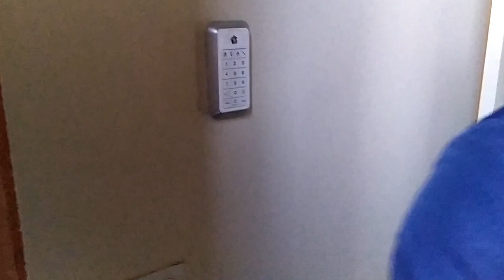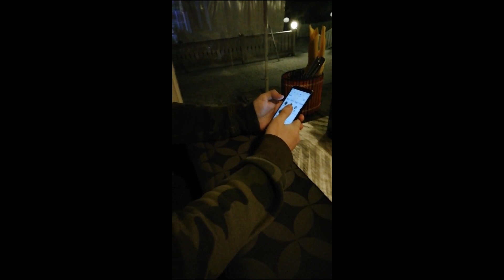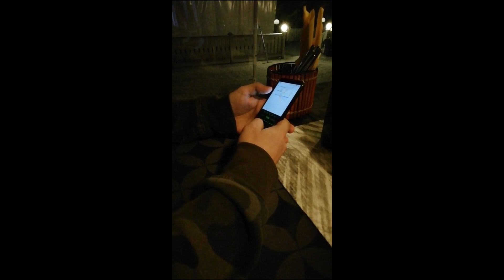Vlogi 1 - Elämää Vallitunsaaressa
Randomi video, johon sisältyy muuttohommia ja muita sekalaisia juttuja.

Ollaan vasta aloitettu rokki bändi Lapista. Youtube kanavalle tulee ajan saatossa lisää videoita reeneistä, äänityksistä yms. mistä ikinä keskitäänkään.